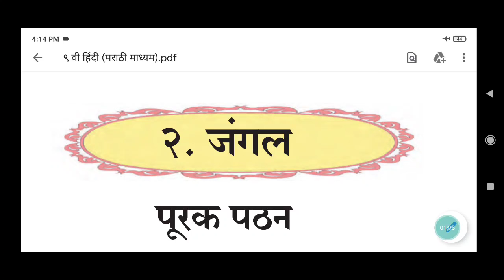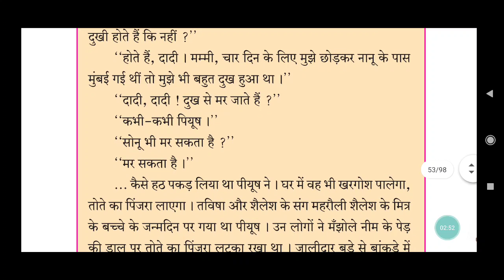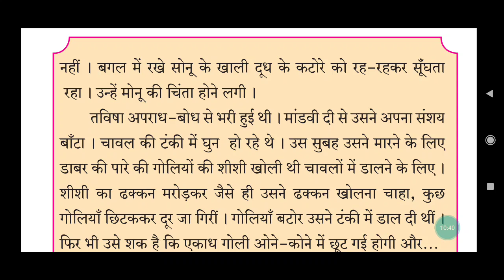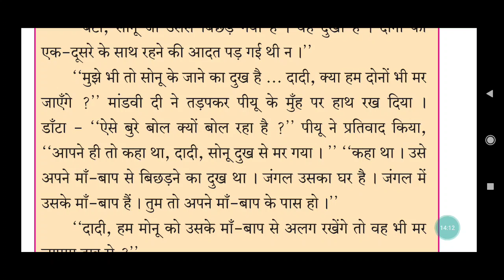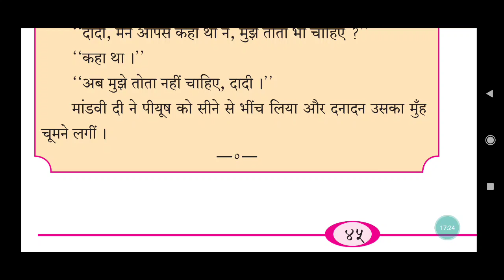इयत्ता 9 वी हिंंदी--091229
पाठ 2 जंंगल
पूरक पठ भाग- 2